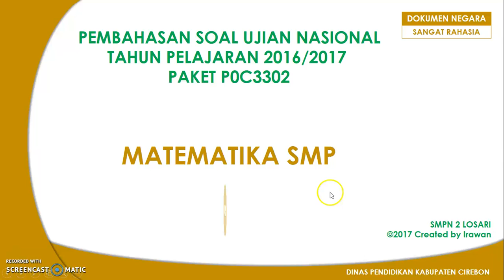Pembahasan Soal UN Matematika SMP 2017 Paket P0C3302 #24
Unsur-unsur lingkaran